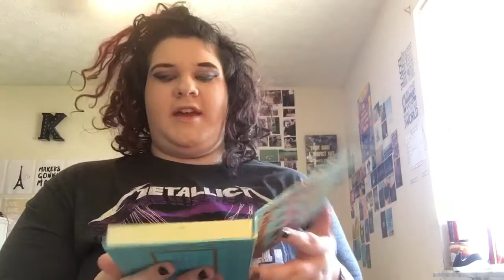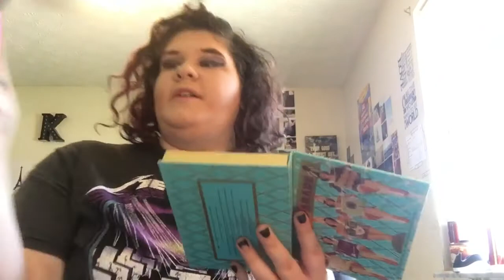CHATTY GRWM: SODA POP SERIES "Crush Grape" inspired